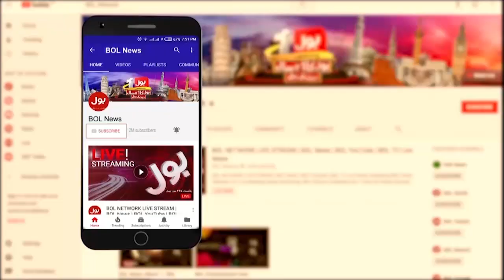PM Shehbaz Sharif Meets CM Sindh Murad Ali Shah | Breaking News